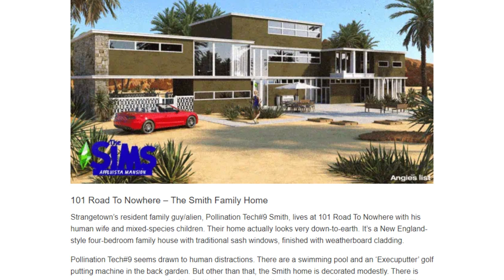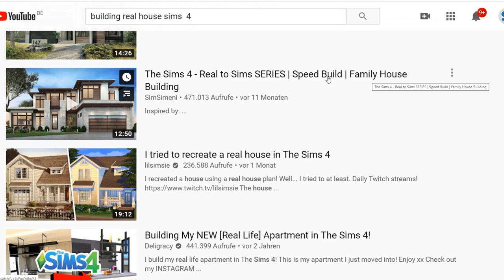Sechs Sims-Häuser in ECHT! | sims-blog.de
Die englischsprachige Website "angieslist" hat einige Häuser aus der Sims-Reihe genommen und diese als echte Häuser mit einer 3D-Software nachgebastelt!